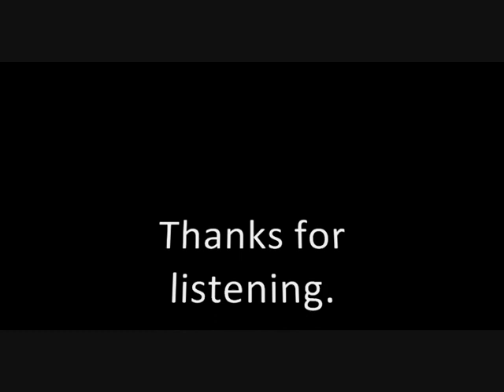Big Rob & BLUNT! - No Sad Tomorrow